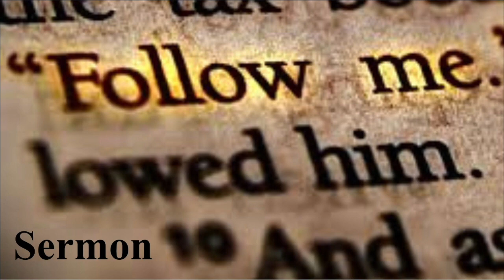Sermon: "Follow Me"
"Follow Me", Sermon by Rev. Mike MacMillan given on 1/22/2023